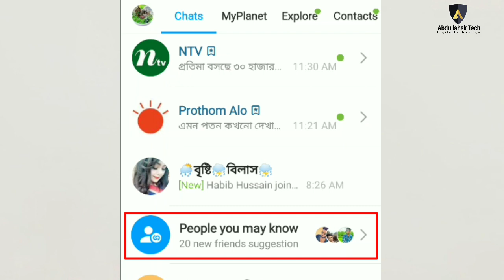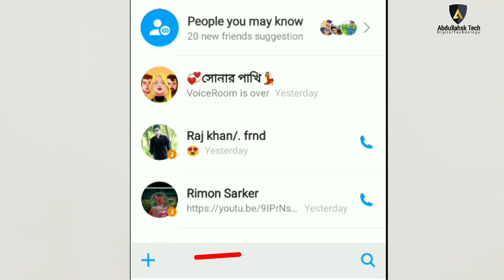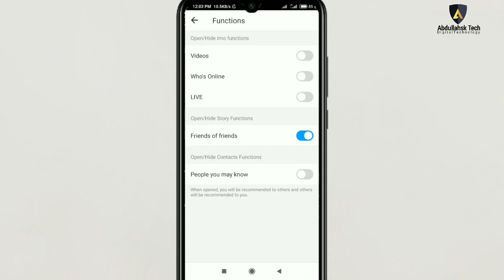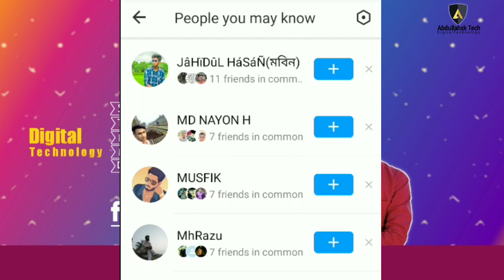How To Remove Imo People You may Know Function | hide ইমু Friend Suggests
How To Remove Imo People You may Know Function | hide ইমু Friend Suggests imo Official. ইমু Friend Suggests কিভাবে বন্ধ করবেন

ইমো people you may know (suggest) সেটিং নিয়ে আলোচনা করবো আজ। ইমু সেটিংস।
১) পুরো ভিডিও টি দেখুন এবং একটি লাইক দিন।
৩)  ইমো এপস টি ওপেন করুন।
৪) বিস্তারিত জানতে ভিডিও টি ভালোভাবে দেখুন।
0:00 - How To Remove Imo People You may Know Function | ইমু Friend Suggests কিভাবে বন্ধ করবেন imo Official setting.
0:14 - প্রথমে ইমো App চালু করুন।
0:25 - click on imo " people you may know " from imo Contact list.
1:10 - imo Account Setting.
1:45 - imo people you may know setting open & close.
3:15 - Announcement Abdullah sk Tech.
Voice & Edit: Abdullah sk
Post: Abdullah sk tech
Creator: Abdullahsk
Label: Abdullahsk Tech

This is the official YouTube Science & Technology Educational page of Abdullahsk.

Bg sound name: Divine Life Society.
Licences: No attribution required.